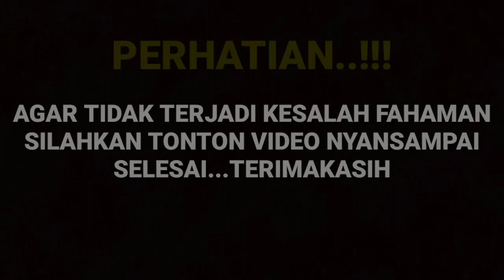BEGINILAH Reaksi Amanda Saat Di Tuding Jadi Orang Ketiga Dalam Rumah Tangga Arya Dan Putri Ane Heboh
__SEKIAN & TERIMAKASIH___